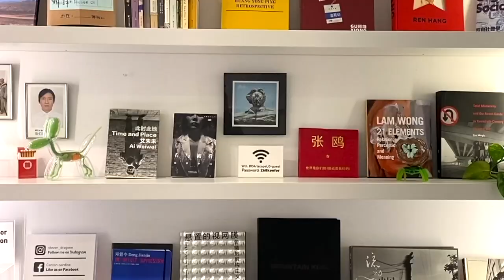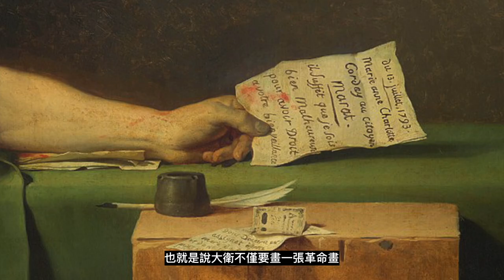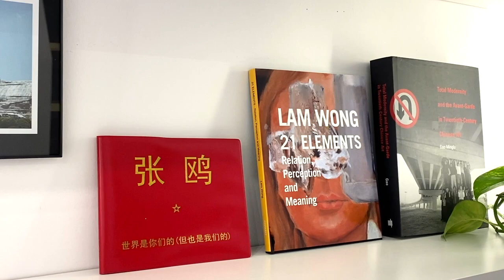【藝起聊#92】拿破崙與新古典主義3 Napoleon and Neoclassicism 3 | 老彥+小龍 | 加拿大溫哥華 | Vancouver | 2022-11-04